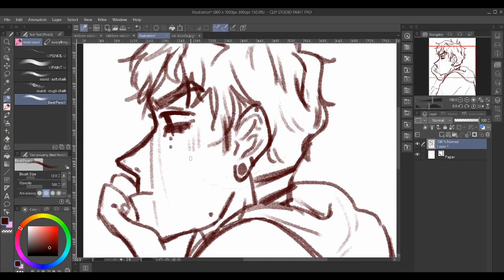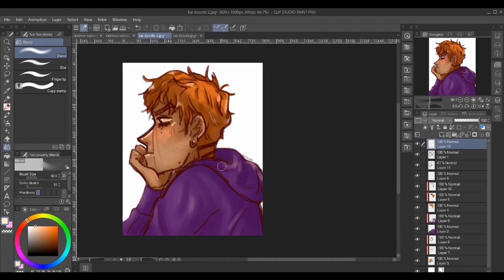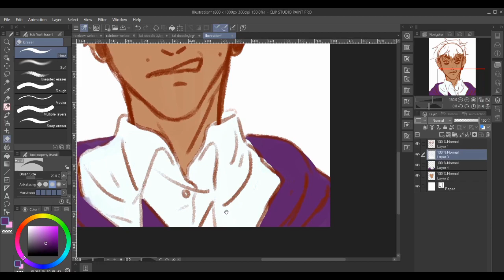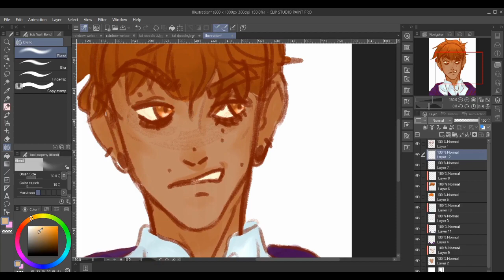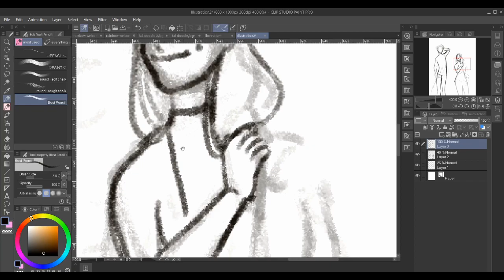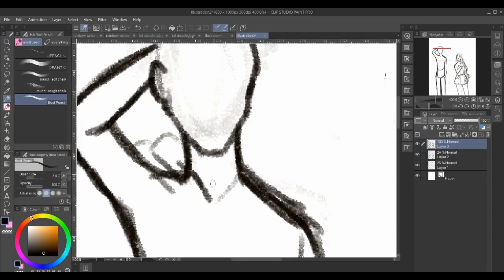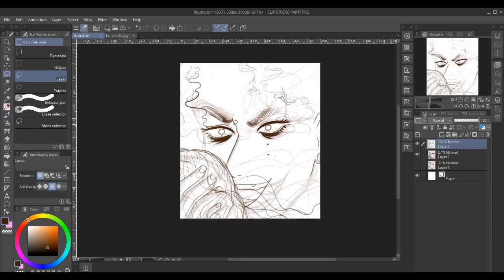Doodle Dump!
Hiya!
Welcome, whats up? Hows it goin? I hope you're doing swell!

I haven't done any full illustrations as of right now but I am working on one! For now, enjoy some yucky doodles of my OC Kai. He'll also be featured in my next speedpaint along with another character of mine. This video is just some random doodles, unfinished art, and things that I started but didn't like.

I'm planning on uploading every other day or three times a week for now. I'll mostly be posting speedpaints for now. When I get a decent set up, working area, and camera I'll start posting different things hopefully!! Until then, I hope you enjoy these videos (´▽`ʃ♡ƪ)

I try my best to post a lot so you can get all the information on my OC's, when I'll be uploading, and more!
Supplies used in this video:
This illustration was done using Clip Studio Paint and my Huion Kamvas pro 16.
Clip Studio paint is not free but they always have sales on it up to 50 or 60 percent off so check back often! It's totally worth the investment. (╯▽╰ )

Music used in this video (ALL MUSIC IN THIS VIDEO IS NOT MINE):

Video software used in this video:
OBS studio- It's free!!
Lightworks- Also free!
Openshot- Free!!!